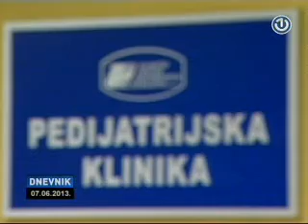Belmina Ibrisevic Simbol Bosanske REVOLUCIJE je dobila pasos.......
Miralem Pjanic Intervju. Haris Medjunanin. Safet Susic Pape. Lionel Messi

Edin Džeko Govori Njemacki
Edin Džeko Speaks In German Language- Spricht in deutscher Sprache Bosna-Francuska Bosnia-France
Edin Dzeko  - Bosanski Dijamant    Mario Balotelli  Manchester City striker  espn soccernet   Totti Kicks Balotelli !!
Totti red card vs Inter Milan, disgraceful kick by the Roma Captain  Assault ...
City v Spurs  Etihad Stadium  "tottenham hotspur" "sergio aguero" "david silva" "edin dzeko" "samir nasri" "mario balotelli"
"Tottenham Hotspur FC" "Premier League ... pepe Ronaldo Ronaldino
FACEBOOK,IPHONE,SAMSUNG,YOUTUBE,BIBER,RATED,LYRICS,HORROR,
SCARY,WHITE,BLACK,FOOTBAL,SOCCER,LOCATION,TEVEZ,RONEY,
MANCHESTER UNITED, MANCHESTER CITY,REAL MADRID,CATS,
EDIN DZEKO,CHRISTIANO RONALDO,EPIC,FAILS,DOGS,CAT,
HOW,MUSIC,VIDEOS,CUTE,EPIC,JUSTIN,DANCE,COMBOS,
EASY,WAYS,FUNNY,WINS,BIEBER,CODE,ALLIANCE,BPO,SLOW,
BACHELOR,ENABLE,MONETIZATION,AD,VIDEO,LICENSE,LADY,GAGA,
MAKE,MONEY,ONLINE,HOT,BABES,BEBEK,SULJAKOVIC,DRAGANA MIRKOVIC,
LEPA BRENA,MILE KITIC,SRPSKI,BOSANSKI,HRVATSKI,DODIK,RS,FEDERACIJA
NFL,PGA,NBA,Messi,FACEBOOK,YOUTUBE,BIBER,BIEBER, In this video I give a full in depth tour of the new video available.